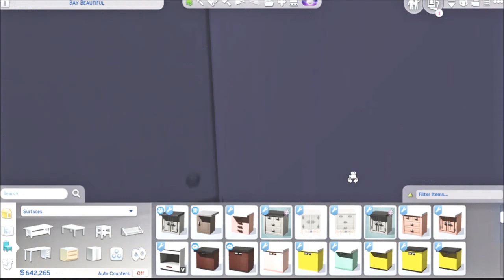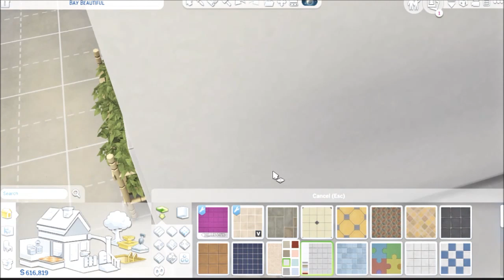Tiny turn big home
Sims 4 Tiny Town
Let's Build Tiny Town!  A few small quaint towns inside the area known as Newcrest.  Follow Zweetie Pie as she builds and zweetifies the town to perfection.